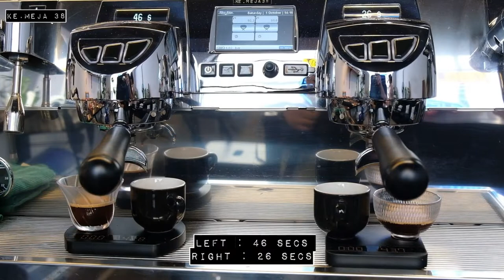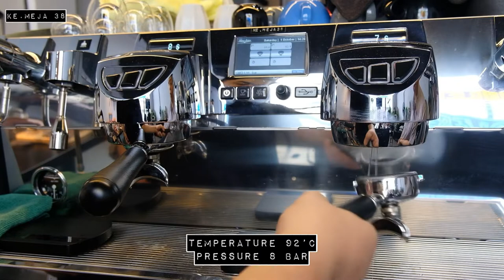Barista Vlog , Coffee distribution w/ WDT - Weiss Distribution tools aka Espresso Needle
My Espresso experience bar in Medan called Ke.Meja 38.

Espresso Machine : Victoria Arduino 2GR Black Eagle

Grinder : Mahlkonig EK 43

Coffee Beans: Ethiopia Uraga CM Opal Selections , Produced by Project Origin - Cloud Catcher Malaysia, Roasted by Mr. Stefan Setiadi - Two Hands Full Roastery with Lloring.

Today I am experimenting on the distribution tools Espresso Needle.

Let’s see how it goes. Hope you enjoy!